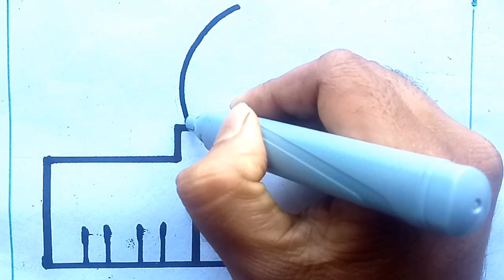How to draw mosque step by step | mosque drawing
In this video you will learn how to draw mosque step by step.
In this video you will learn how to draw mosque by easy process.
drawing mosque easily.
easy drawing mosque.
how to draw mosque .
how to draw mosque by easy process.
drawing drawing mosque.
mosque drawing easily.